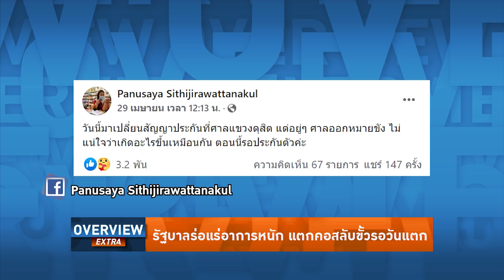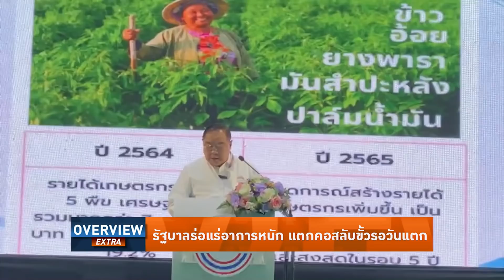Overview-ตู่โดนด่าขายชาติถึงทำเนียบ แปดปีบ้านเมืองชิบหายหมด พรรคร่วมลั่นพร้อมชิ่ง ถกมาค่ายเพื่อไทย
Overview ประจำวันที่ 1 พฤษภาคม 2565